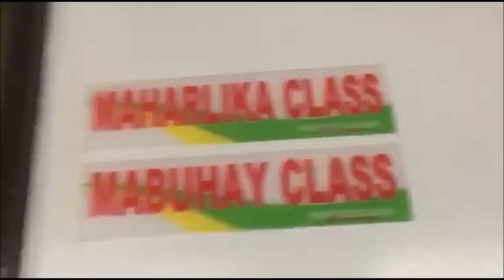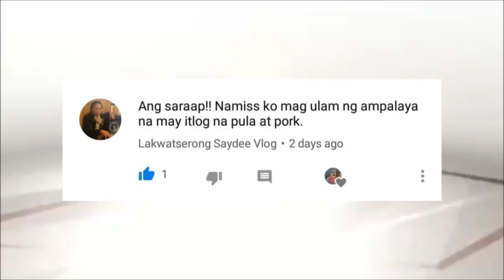BAHAY NAMIN SA GITNA NG BUKID | VACAY EDITION |ROMBLON PART 1| ❤️ IVY SHEEN ❤️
(Thank you shoutouts at the end of the video)

Hi,EVERYONE!
            Yung namiss ko bumalik sa Romblon,last vacay ko dito e 2014 pa.. Yang bahay namin sa Gitna ng bukid,ilang beses na napalitan.. ilang bagyo na din ang dumaan.. Pero yan na ang medio malaki na napagawa.. half semento at half kahoy..

              Nag House tour ako diyan..